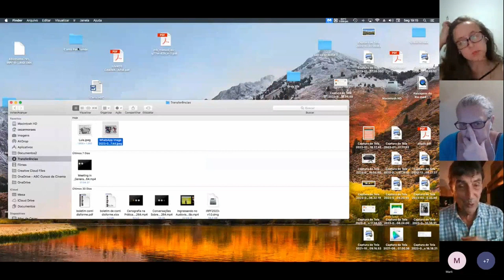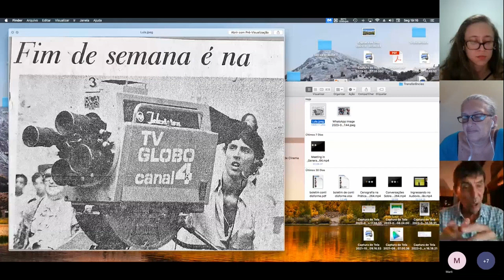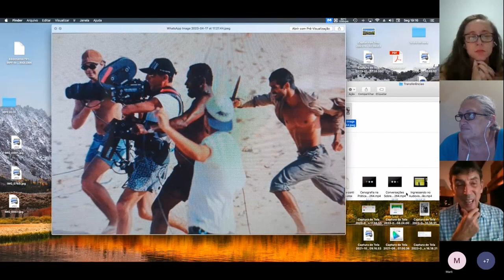Encontro OPERAÇÃO PROFISSIONAL DE CÂMERA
Encontro com o diretor de fotografia Lula Araújo apresentando seu curso na ABCCC